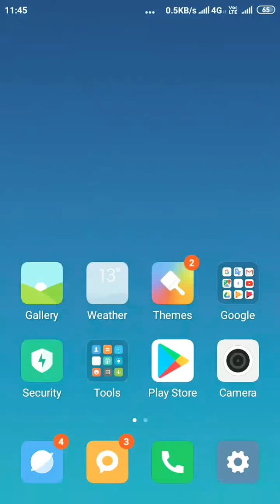Gaming's of contest of champion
1.Garena Free Fire Indonesia Live
2.Garena Free Fire Brazil Live
3.Garena Free Fire Brasil Live
4.Garena Free Fire India Live
5.Garena Free Fire Singapore Live
6.Garena Free Fire Thailand Live

views pane ki ninja technique 😊-
ELITEPASS
FREEFIRE ELITEPASS
FREEFIRE
FIREE FIRE LIVE
FREE FIRE RANKED
ELITEPASS
FREEFIRE ELITEPASS
FREEFIRE
FIREEFIRE LIVE